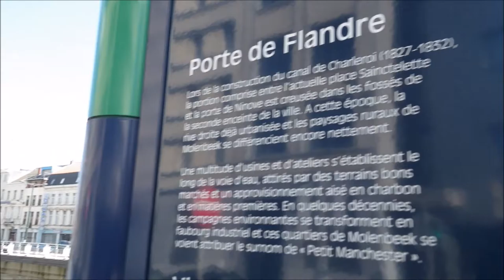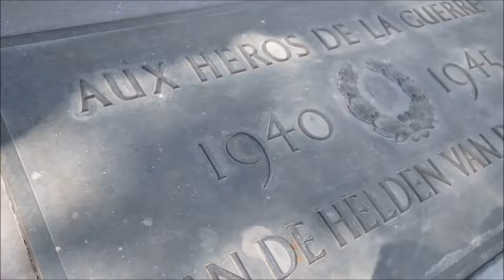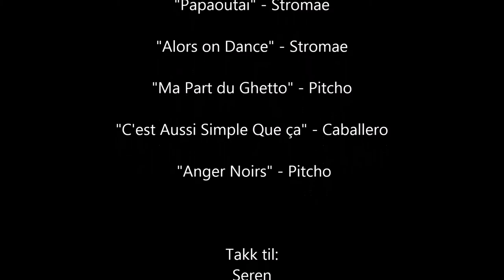Brussels - Belgium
This is a travel blog focusing on showing the wonders of both nature and mankind. This time I am visiting my friend Seren in Brussels.